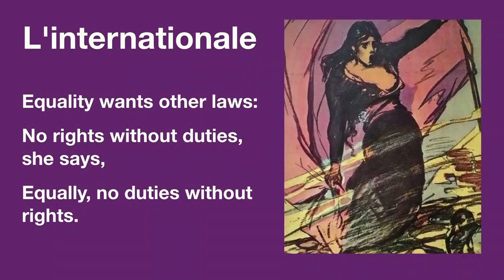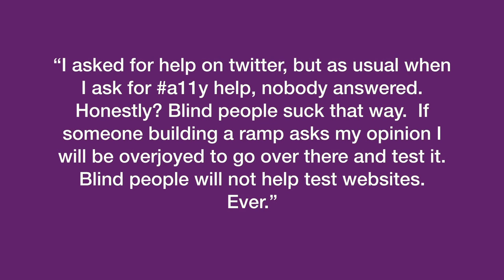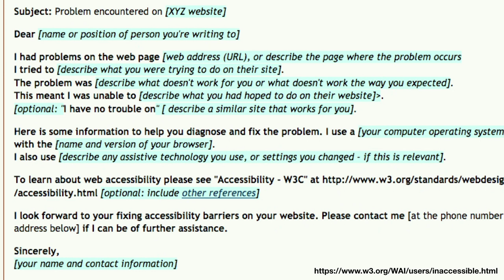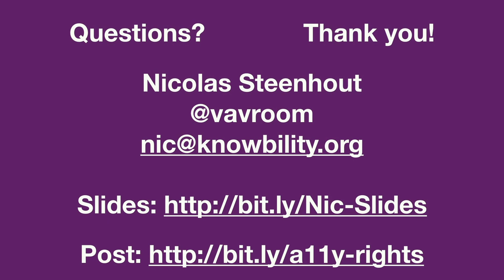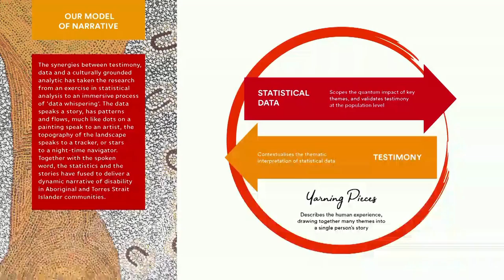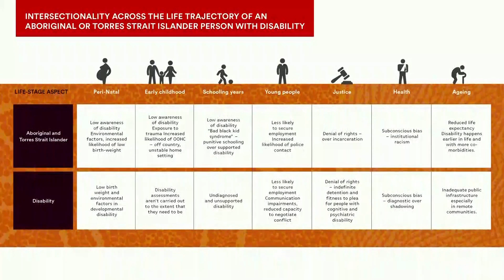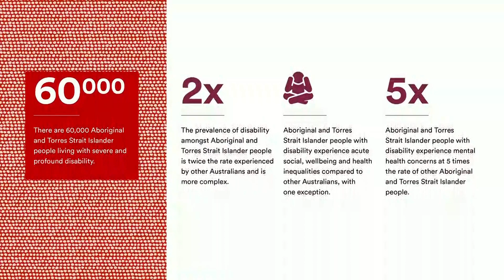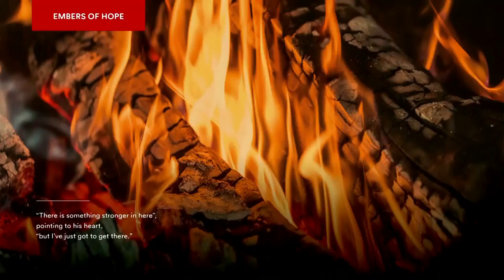OZeWAI Conference 2018 - Session 1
Opening Session: Keynote: Nic Steenhout

Session 1:  Presentation 1: Scott Avery, First Peoples Disability Network
‘Culture is Inclusion’: Re-imagining accessibility and inclusion through the power of story telling.

‘Culture is Inclusion’ is a remarkable and compelling narrative of Aboriginal and Torres Strait Islander people with disability presented their personal histories. Aboriginal and Torres Strait Islander people with disability are some of the most marginalised people in Australia, and giving power to their voice has given unique insights into what access and inclusion really means to people who have been isolated in our society.

Written from the personal accounts of Aboriginal and Torres Strait Islander people with disability, researcher Scott Avery from the First Peoples Disability Network has complied a narrative that transports the reader to another world, hidden to most Australians. It is a world in which people are exposed to social inequality and injustices that most other Australians take for granted. Yet despite facing overwhelming disadvantage, these proud and resilient people continue to defy their experience by embracing their traditional culture of an inclusive society.

Rich in data and personal testimony, ‘Culture is Inclusion’ is a missing chapter in Australia’s social history. Compelling and confronting, the stories leaves you wondering, ‘How can this be happening in our country?’ It ends with a dare. Whether you work with Aboriginal and Torres Strait Islander people or people with disability, or is someone who cares about social justice and looks to make a difference, it will ask you to re-imagine what is an inclusive and accessible society for all Australians.